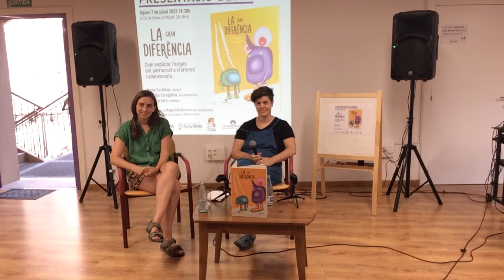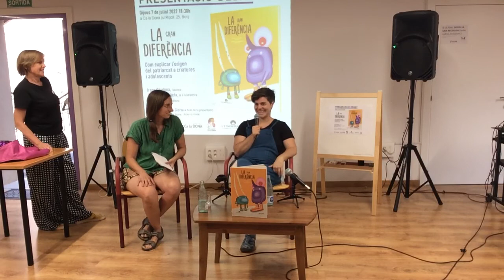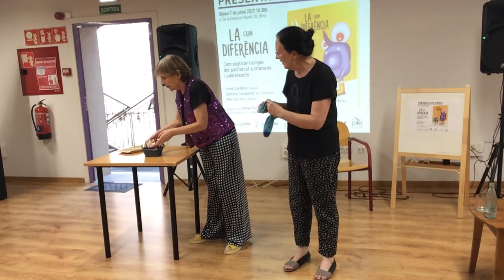Presentació de “La gran diferència”, un conte sobre l’origen del patriarcat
7 de juliol a les 18h30 a Ca la Dona.

Presentació-debat organitzat per l'Espai Infantil i el Centre de Documentació de Ca la Dona, sobre el llibre "La gran diferència". Amb la presència d’Irene Cardona, l’autora, i Mar Carrera, l’editora, i l’actuació de la Maga Glòria en finalitzar el acte.

"La gran diferència" és un conte sobre l’origen del patriarcat. Una faula que desvetlla els mecanismes a través dels quals es construeixen i es legitimen les desigualtats socials. El món dels Lutunis és, inicialment, una societat igualitària, fins que alguns tramen un pla per aconseguir privilegis.